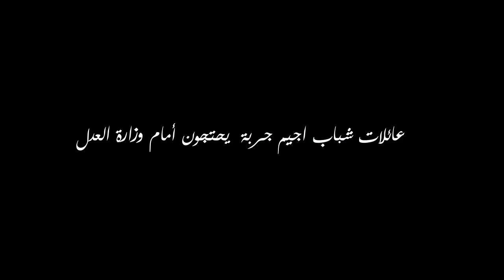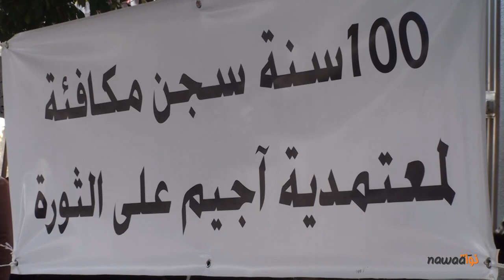عائلات شباب اجيم جربة يحتجون أمام وزارة العدل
نفّذ اليوم الجمعة 12 أفريل 2013 مجموعة من أهالي أجيم جربة وقفة احتجاجية أمام وزارة العدل بتونس العاصمة. الوقفة تهدف للتنديد بمحاكمة 10 شباب من جهة أجيم بتهم حرق مركز شرطة أيّأم 15-16-17 جانفي 2011.
المحتجّون و صفوا الأحكام بالجائرة و عبّروا عن صدمتهم لما أسموه بمحاكمة الثّورة.

هذا التقرير تغطية للوقفة الاحتجاجية.
تصوير: قيس زريبة. Facebook nawaat